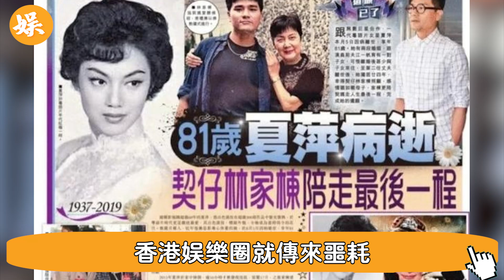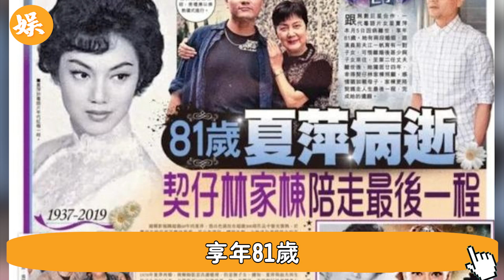突發！ 晚8時，一個噩耗傳遍香港！ 巨星陨落，古天樂沉重悼念，林家棟淚崩送最後一程，兒女不聞不問#辣評娛圈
突發# 晚8時#一個噩耗傳遍香港# 巨星墮落#古天樂沉重悼念#林家棟淚崩送最後一程#兒女不聞不問#辣評娛圈

56歲邵美琪！被渣男鄭伊健害了7年，倪震看不下去說出實情，我們全錯了＃鄭伊健＃辣評娛圈

2女1夫還不過癮，深夜偷吃釀成大禍！一代絕色美男57歲竟淪落如此地步